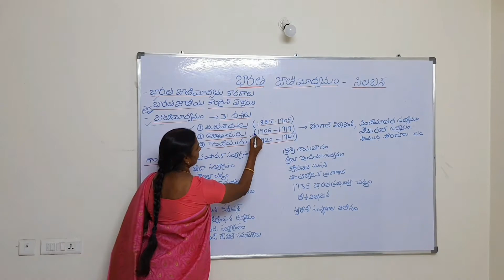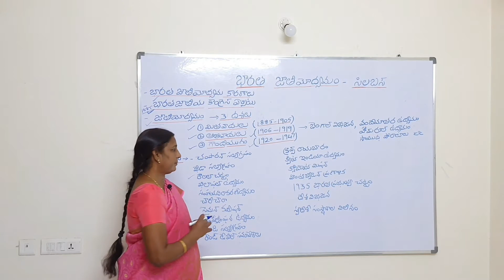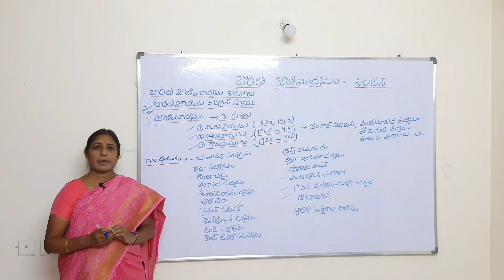ఆధునిక భారతదేశ చరిత్ర (Modern History) భారత జాతీయోద్యమము సిలబస్ విశ్లేషణ By SwayamprabhaReddy